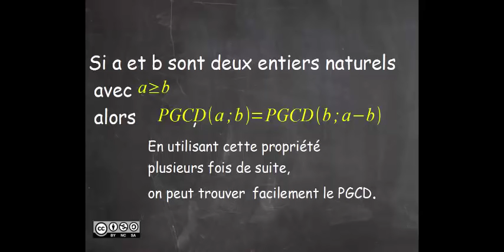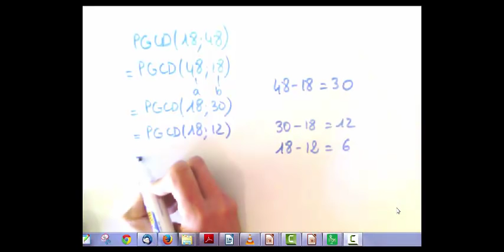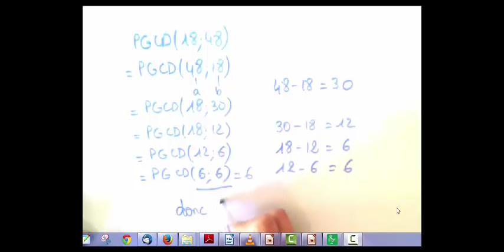algorithme des soustractions successives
pédagogie inversée